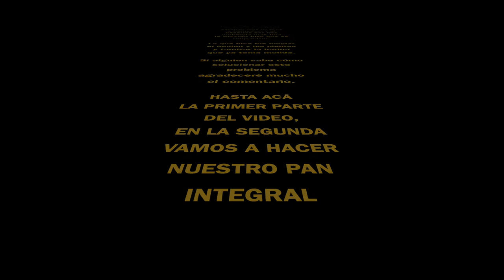🍞 Pan INTEGRAL con Masa Madre y Harina Recién Molida ⚖️ | PARTE 1 "Moltura de Cereales" 🌾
Buenas PermaBakers!

Otro video nos encuentra, esta vez, con una remake de la receta para elaborar un PAN con HarinaIntegral. En esta ocasión, vamos a hacer la molienda de los granos de los cereales para elaborar nuestra propia harina. En caso de no tener un molino, pueden ir directo a la 2da parte del video, que la publico el día siguiente a este.

Espero les guste el video. Nos vemos! 💪🏾